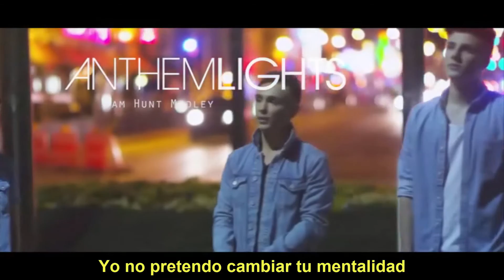Sam Hunt Medley | Anthem Lights